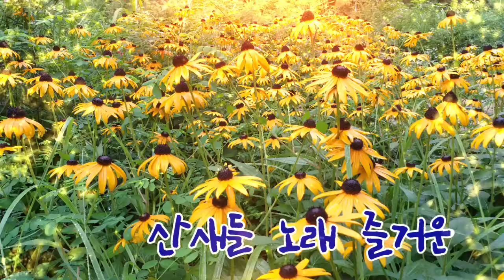우쿠와 함께 *비둘기집~^♡^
아름다운 서울숲 풍경들과~*